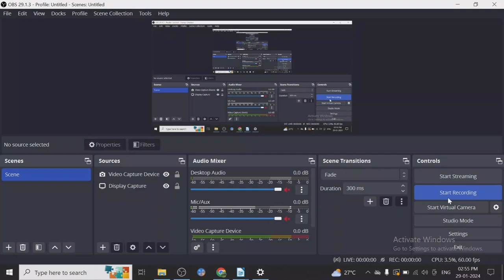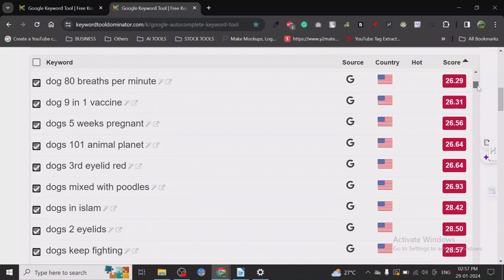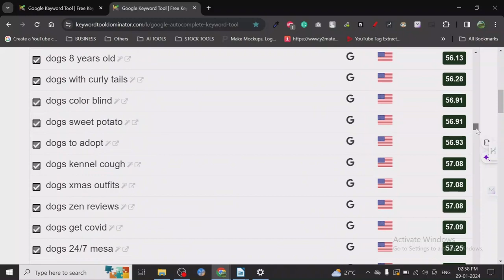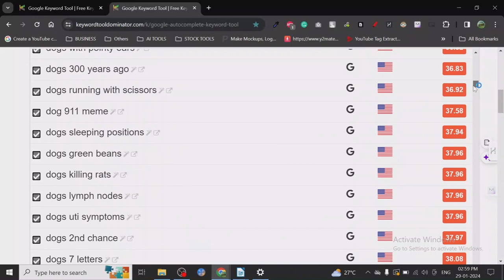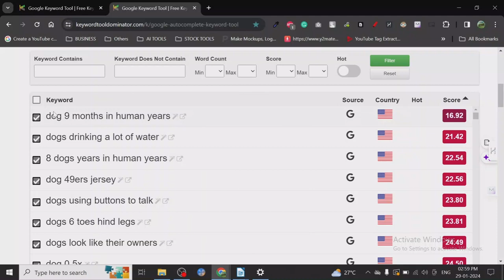🚀🚀LATEST FREE KEYWORD RESEARCH METHOD + PRO TIP